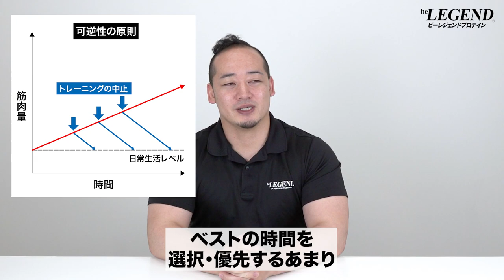【筋トレ】筋肉が大きくなりやすい時間帯 | パワーリフターが解説【ビーレジェンド プロテイン】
筋トレは朝・昼・夜とご自身のライフスタイルに合わせて行っている方が多いと思います
できれば少しでも筋肉が大きくなりやすい時間を選んでトレーニングを行いたいものです
今回は「筋肉が大きくなりやすい時間帯」について解説します
■ビーレジェンドLINE公式アカウントを新規で友だち追加いただくと、プロテイン・サプリメントのご購入で使える「500円OFF」クーポンを配布中！
※2,000円以上のご購入で利用可能※お一人様1回のみ
00:00 オープニング
00:14 筋肉が大きくなりやすい時間帯
01:18 朝トレはNGなのか？
04:50 知っておいた方がいいこと